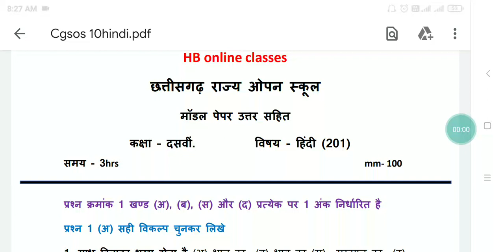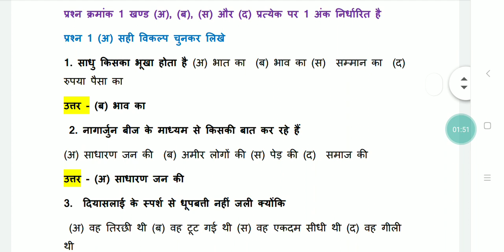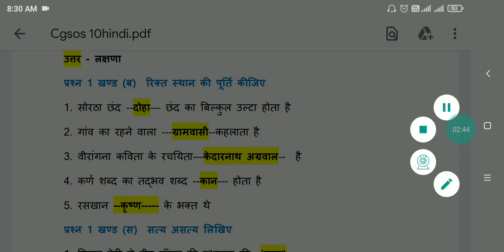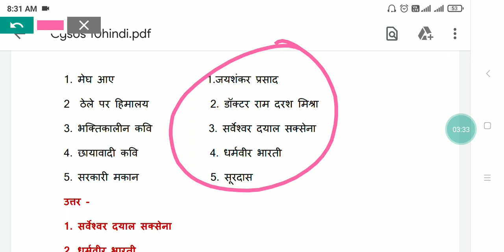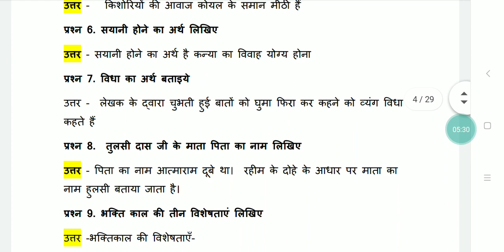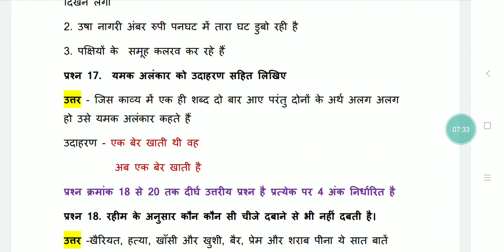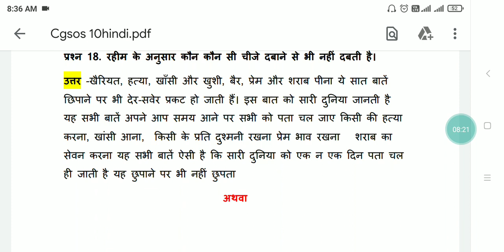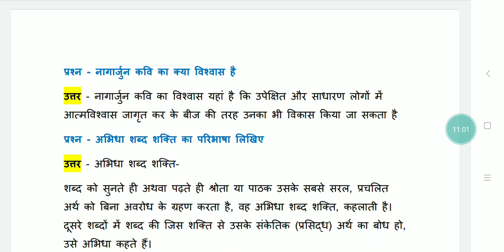छ. ग. राज्य ओपन स्कूल कक्षा दसवीं हिंदी मॉडल पेपर उत्तर सहित | cg open 10th solved paper 2021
Whatsup no